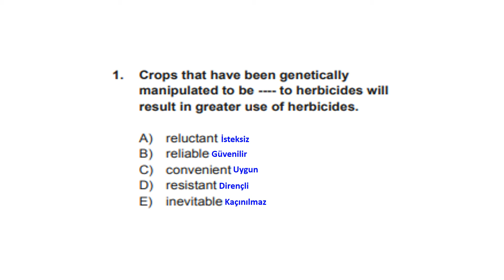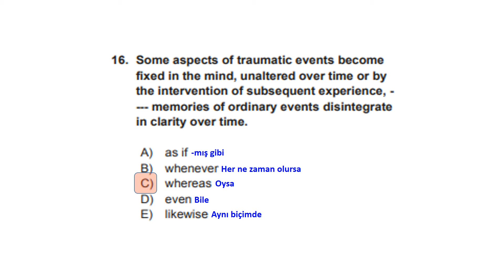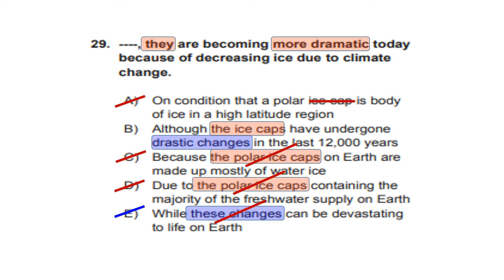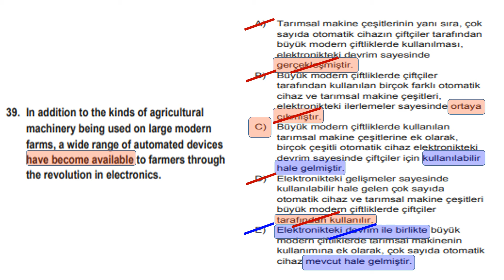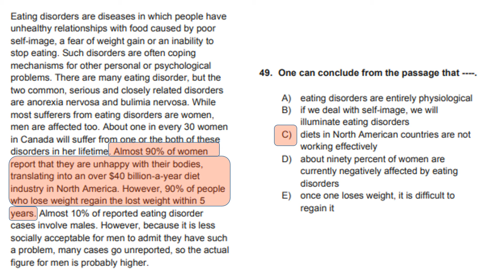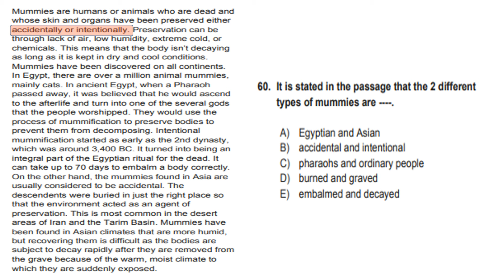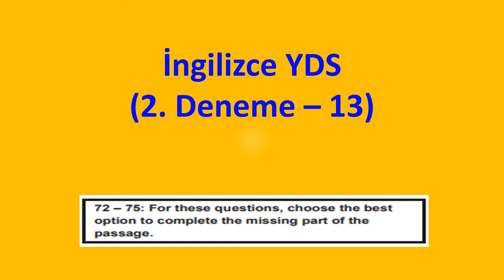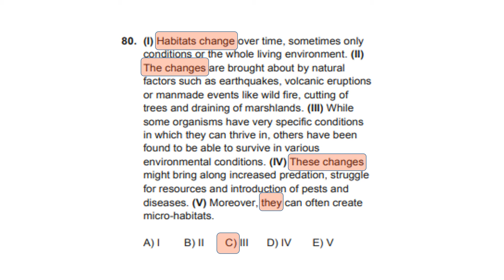YDS Soru Çözme Teknikleri (2. Deneme - YDS Full Test), İngilizce YDS, YÖKDİL, YDT Taktikler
YDS deneme sınavları ile soru çözme tekniğinizi geliştirmeyi hedefliyorum.